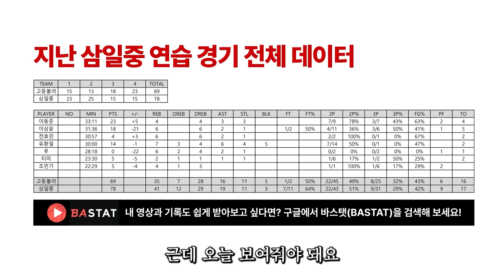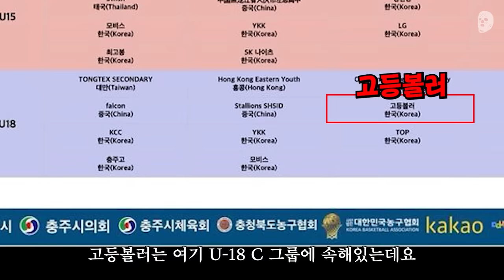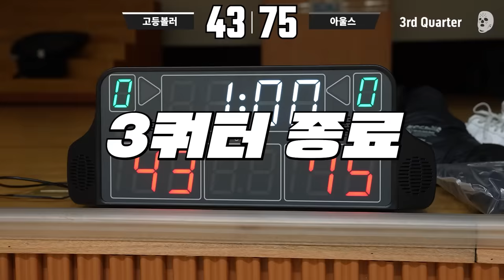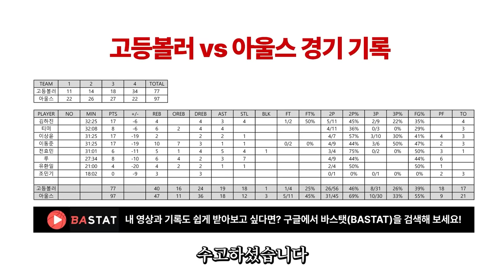노련한 삼촌 농구에 농락 당해버린 나 vs 아울스 | 쏠티 고등볼러: AYBC E02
*댓글 사용을 중지합니다. 마음으로 응원해주세요 :)

고등볼러가 입고 있는 양면저지, 후디, 맨투맨, 티셔츠는 쏠티 소사이어티!!

고등볼러 2주후,
이제는 5대5 풀코트 게임이다!
고등볼러가 한 팀이 되어 국제대회 AYBC에 출전을 준비하는 과정을 담은 이야기!